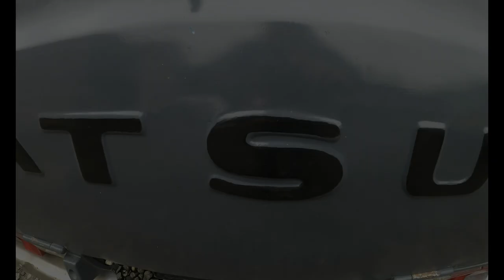Datsun 620 Fresh Import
Today me and Cami went to collect his fresh import that landed last week a 1981 Datsun 620 pickup